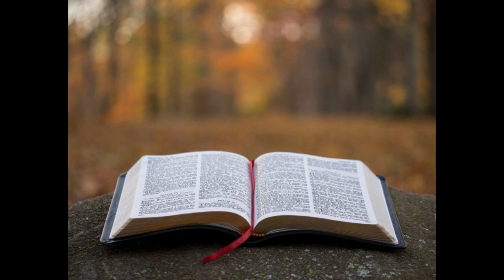Zion Church Razole - Testimony of Pastor D.Sudarsan Raj garu